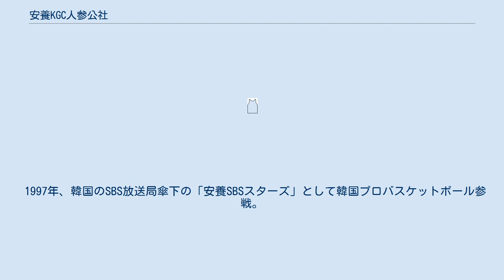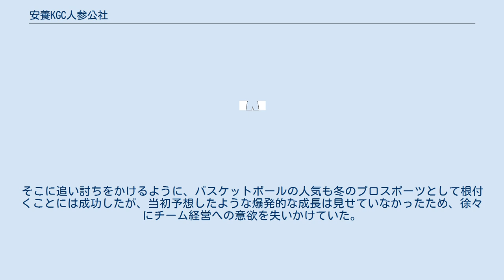安養KGC人参公社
安養KGC人参公社（アニャン・ケージーシーにんじんこうしゃ、韓：안양 KGC인삼공사、英：Anyang KGC Ginseng Corporation）は、大韓民国・京畿道安養市を本拠地とするプロバスケットボールチームである。
 1997年、韓国のSBS放送局傘下の「安養SBSスターズ」として韓国プロバスケットボール参戦。
この時期は韓国でバスケットボールブームが絶頂期を送っていて、SBS放送局は将来は韓国でバスケットボールの時代が到来すると見込んで、当時のSBS放送局の会長自ら発足間もないKBLのコミッショナーに就くなど、プロバスケットボールとチームの運営に熱意を見せていた。
 しかし、親会社の熱意とは裏腹にチームの成績は低迷を続いて、Bクラスの常連と化していた。
そこに追い討ちをかけるように、バスケットボールの人気も冬のプロスポーツとして根付くことには成功したが、当初予想したような爆発的な成長は見せていなかったため、徐々にチーム経営への意欲を失いかけていた。
 それで、2005年、経営権がSBSからKT&Gに移り、KT&Gカイツ、韓国人参公社を経て現在のチーム名となった。
 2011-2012シーズンにおいて初優勝。